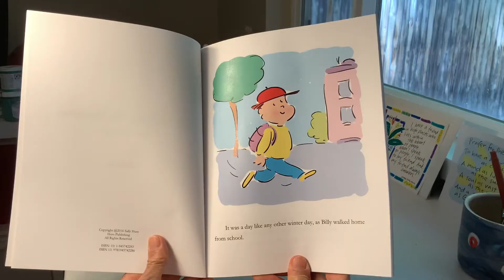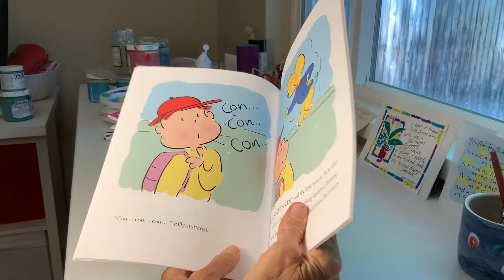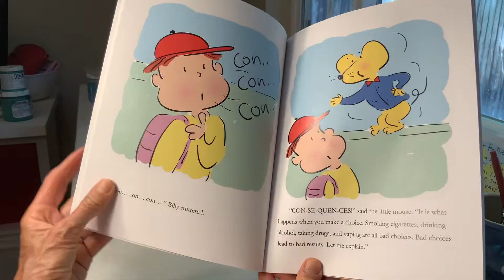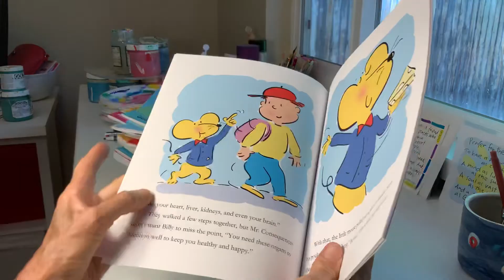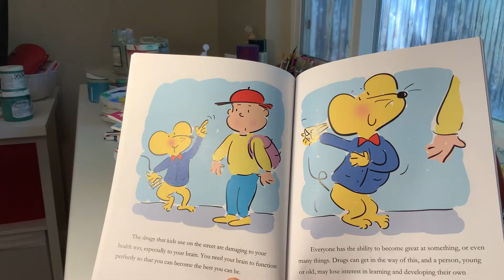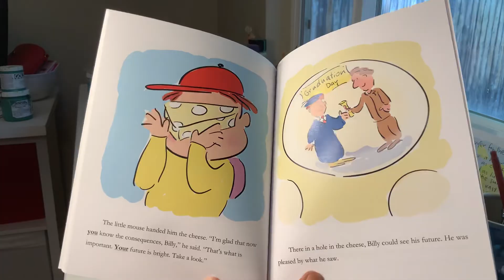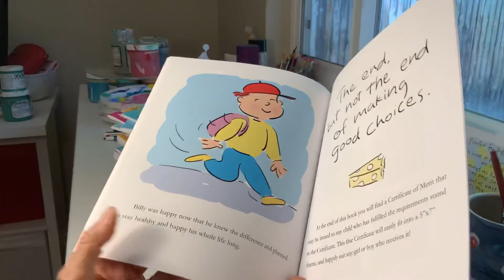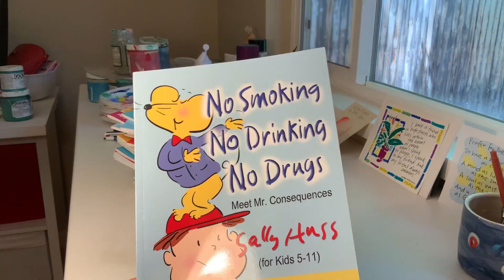No Smoking, No Drinking, No Drugs (Children’s Book) read by author Sally Huss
A little mouse, named Mr. Consequences, pops up just when a little boy is about to get into trouble. The little mouse explains the dangers of smoking, drinking, and drug use to him In a very simple way. He also talks to the boy about what happens when you make a bad choice — that health and happiness can be lost. The boy thanks Mr. Consequences and vows to choose wisely in the future.